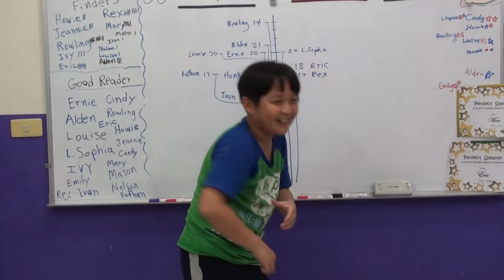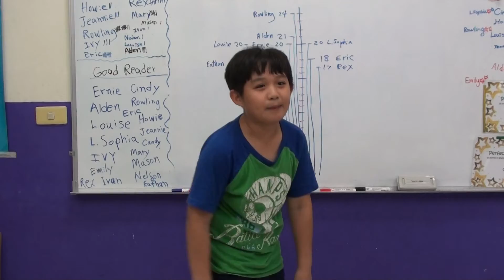傑克森美語 (永春國小,南屯) Bumblebee班, Mason 做英文演講 "Best Thing I Learned.."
這是一個傑克森最、最重要的演講! 它已成了我們傑克森的傳統，在每年的畢業季，我們的畢業班都會進行一個主題演講-我在傑克森學到的最棒的事。
One of the most important important speeches at JacksonFive. It has become a tradition at the end of the year to share about, "The Best Thing I Learned at JacksonFive".